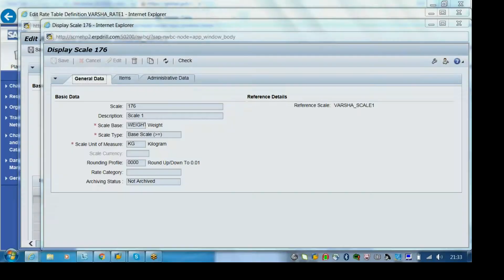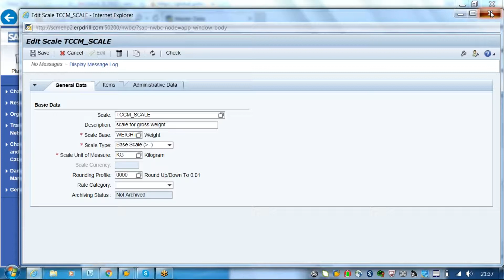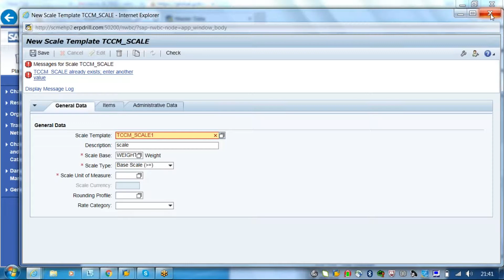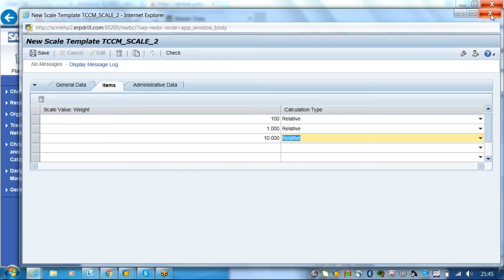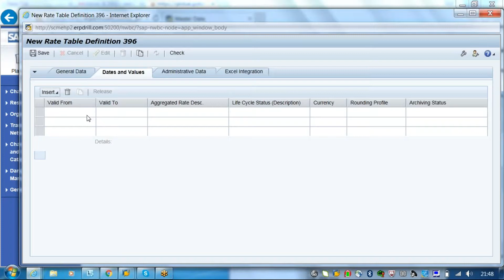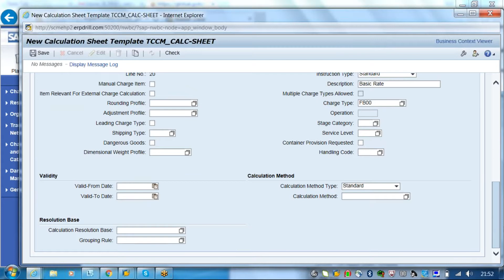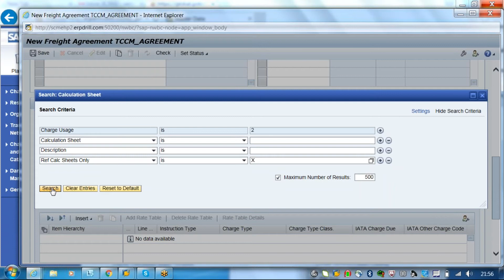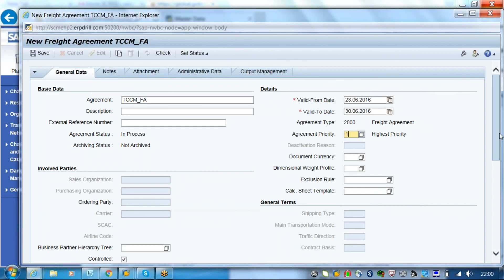SAP TM DEMO Class 1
KRISHNA
Training Coordinator